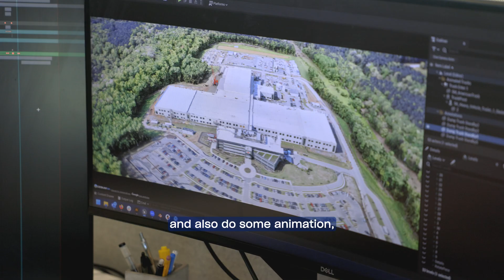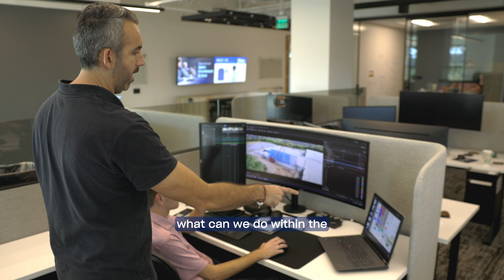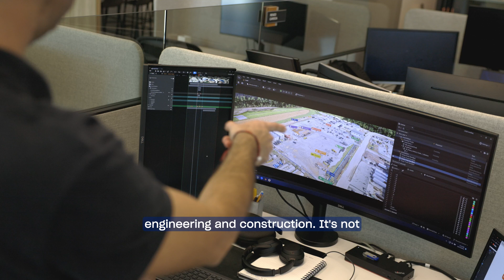VDC Manager Renzo | Building a Career in Construction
Behind the scenes, our virtual design + construction (VDC) team uses the latest technologies to bring our projects to life. Renzo, VDC manager in Raleigh, works on building information modeling, animations, renderings, and more. Learn how his expertise helps plan construction timelines efficiently and visualize results for clients and partners.

Be a part of the innovation driving our projects forward. Apply now at bghiring.com.

About Brasfield & Gorrie:
We’re building with spirit for our people, our communities, and the future we share. Brasfield & Gorrie is the construction company that puts relationships at the heart of our work. Because we know it’s the people behind each project that matter most.

Since Brasfield & Gorrie started in 1964, we’ve grown from a local contractor to a national construction company with 13 offices in eight states. We’ve helped clients complete projects that transform communities and power economies. In 2023, we had $5.8 billion in revenues and Engineering News-Record currently ranks us #22 on its Top 400 Contractors list. And during our growth, we’ve maintained the identity that sets us apart—true builders guided by the Golden Rule.